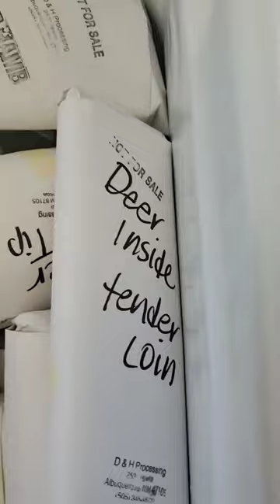Filling The Freezer!